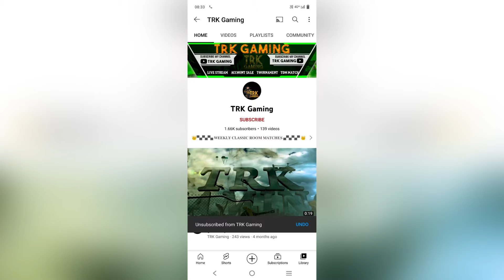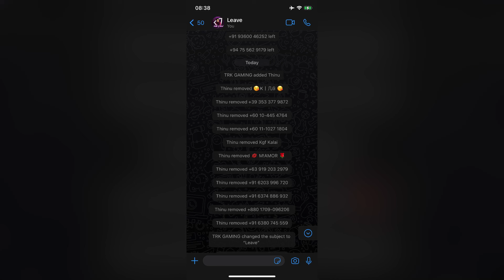VAALUNGE MATHAVANGALE VAALE VIDUNGE !! IPDI THROGAM PANNATINGE ❤️